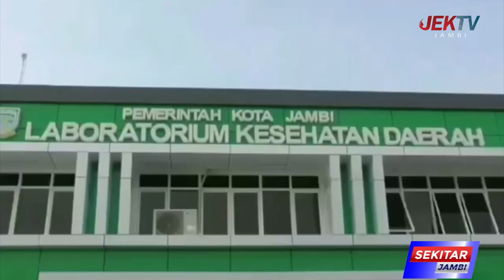DEWAN MINTA PEMKOT LAKUKAN UPAYA CEGAH COVID 19 VARIAN OMICRON